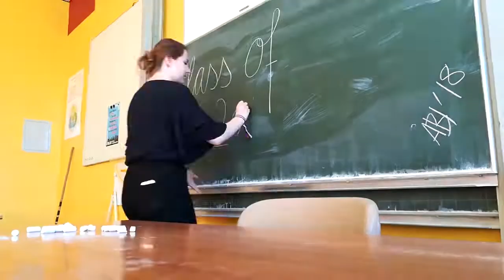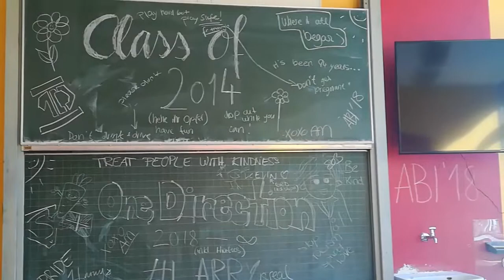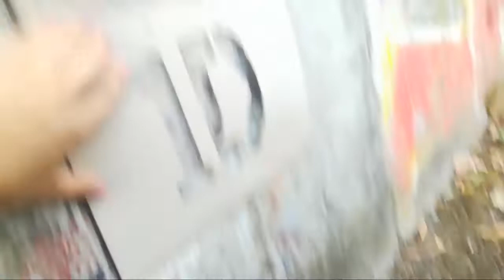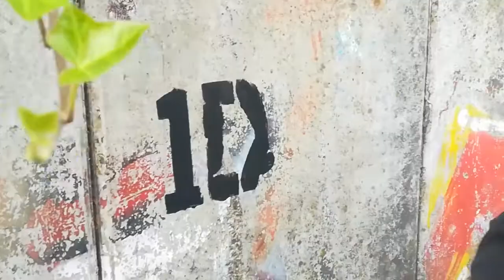LAST DAY OF HIGH SCHOOL it was wild...| itsmeamyge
Filmed a while ago... didn’t remember that I filmed it.. whoops

FAQ:

Grade? Freshman in College (1.Semester)
What are you studying? Media Design with the major Timebased Media
Editor? Adobe Premiere Pro CC + AfterEffects